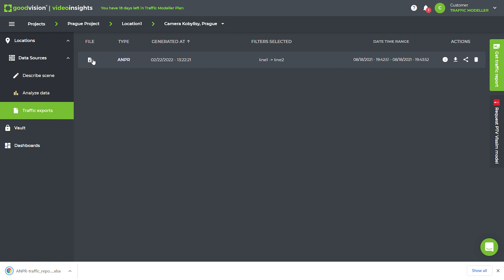Automatic Number Plate Recognition in GoodVision Video Insights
ANPR (Automatic Number Plate Recognition) technology is a must-have for every macro traffic modelling tool. A license plate is in fact a unique identifier of the vehicle and its recognition can serve many different purposes, such as O-D surveys, transport macro modelling, average travel time surveys, advanced vehicle classification, tolling and speed measurement.

Stay assured that at GoodVision, we are using advanced ANPR technology that reaches the highest accuracy.